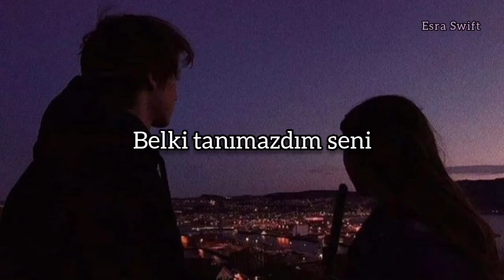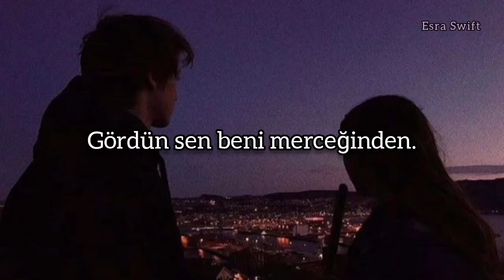Kaan Boşnak - Benimle Kayboldun (Sözleri) || Gizem Laçinkaya Cover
İyi İzlemeler:)

Hem gündüzüm hem gecem

Her saniyem her bir hecem

Her cevabım sensin

Hem de her bilmecem

Durup baktın göz ucuyla

Başka biri vardı yanında

Sakin kalamazdım

Benim olacağını bilmesem

Bilmem kaç yüz kişi içinden

Gördüm deli gözlerini birden

Belki tanımazdım seni

O konsere gelmesen

Gece sonunda kayboldun

Baktım sana yok olmuştun

Sakin kalamazdım

Benim olacağını bilmesem

Emindim zaten gelceğinden

Gördün beni sen merceğinden

Bense kaçtım gerçeğimden

Kayboldum

Emindim zaten gelceğinden

Bense kaçtım gerçeğimden

Sen gördün beni merceğinden

Benimle kayboldun

Benimle kayboldun

Bahsettiğim seks değil

O da içinde ama tek değil

Türkçe yazılmış bir şiiri

Sana çevirircesinden

Saçlarında kayboldum

Dudaklarında kavruldum

Rüzgarlarında savruldum

Gel durdur istersen

Emindim zaten gelceğinden

Bense kaçtım gerçeğimden

Kayboldum

Emindim zaten gelceğinden

Bense kaçtım gerçeğimden

Benimle kayboldun

Benimle kayboldun

Dönüp dolaşıp bu şarkıda takılı kalıyorum:)